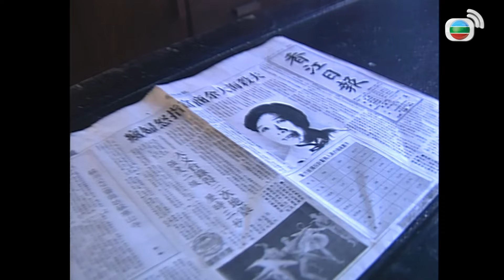妖孽作怪逼得鐘馗親自現身收服！最倒霉殭屍王睡到好好的就被狂揍！？｜殭屍道長｜林正英｜徐少強｜王書麒｜容錦昌｜苑瓊丹｜港劇精華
【港劇精華】殭屍道長 (Vampire Expert) ｜歐陽震華、宣萱、黃宗澤、苗僑偉、楊怡、許紹雄

簡介：EP11 (主演:林正英、徐少強、王書麒、容錦昌):毛小方（林正英飾）帶著徒弟阿帆（容錦昌飾）一生隨路以來宏揚道術，為眾人斬妖除魔，沿路遇上一位女神棍鍾君（苑瓊丹飾）和志同道合的楊飛雲（徐少強飾），豈料鍾君的弟弟鍾邦（王書麒飾）是五世奇人，與千金小姐余碧心（文頌嫻飾）相戀，亦是青梅竹馬，在他們的感情道路上挫折甚多，唯一最大的阻礙就是鍾邦要吃下忘情草才會發揮所有潛能對付更強的妖魔，經多番轉折後才拜毛小方為師，卻因此與姐姐反目。另外，自從楊飛雲與毛小方結交好友之後，由於他心術不正，而且更沉迷於邪術企圖改變命格，發覺他與好友的八字相沖，更因多次礙他於事，便開始與毛小方誓不兩立，不惜用方法扭轉自己命格，向毛小方報復，結果自己走上不歸路，到監牢才發現自己沒有掌紋，他用置之死後而復生的方式令自己成為大魔頭追擊毛小方，最後毛小方與五世奇人鍾邦聯手打敗了他